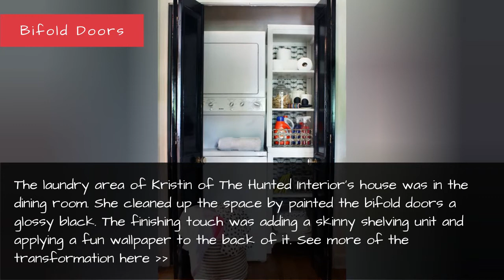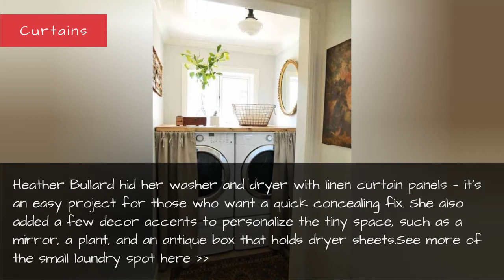Hidden Laundry Rooms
Here's how to keep those bulky machines stylishly out of sight.